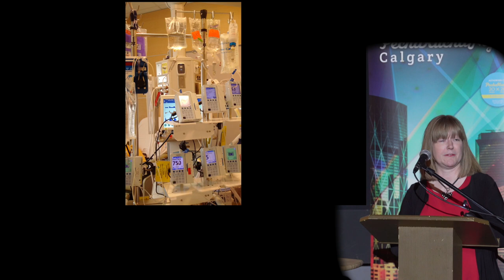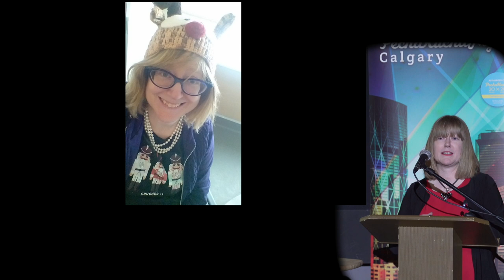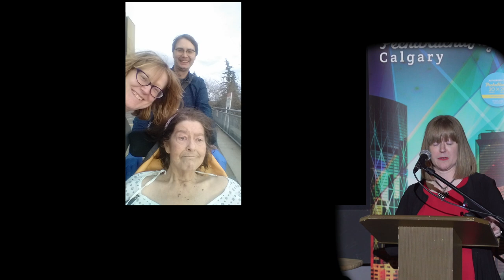Bryndis Whitson (She/Her) - PechaKucha Calgary #39: COUNT ME IN at Globe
Bryndis Whitson is a community-builder, connector, and champion, who secretly likes to count. She specializes in supply chain, transportation, and logistics. She has a passion for people and public policy...